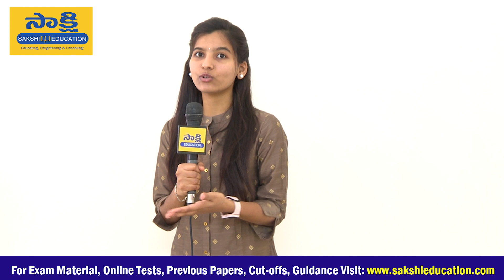JEE Main 2024 Topper Keshav's Success Strategies | Reference Books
JEE Main 2024 Topper Keshav share his success strategies to score 98 percentile in session-1 @SakshiBhavita   @sakshiyouth